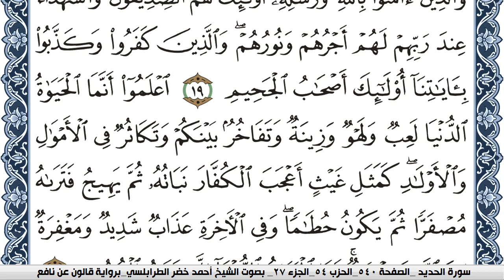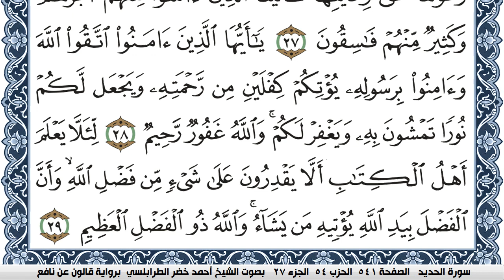سورة الحديد احمد الطرابلسي برواية قالون عن نافع Surah Al Hadid